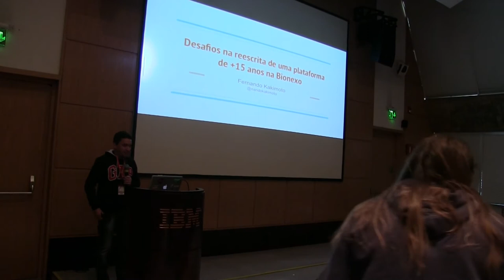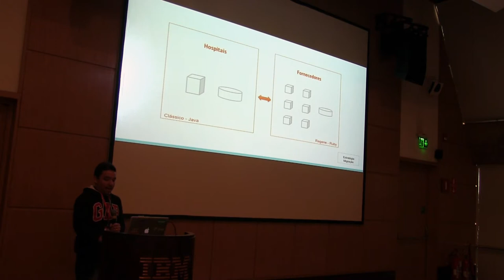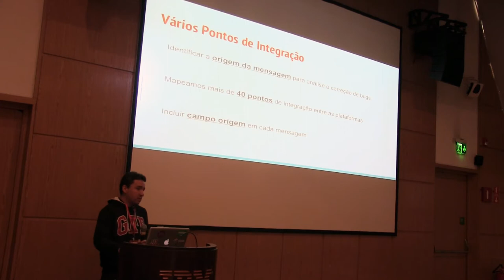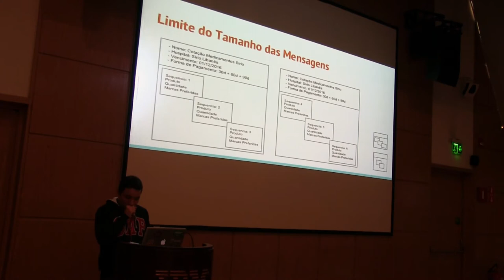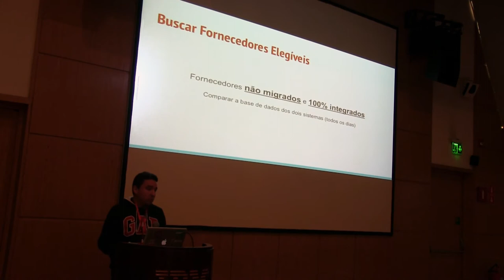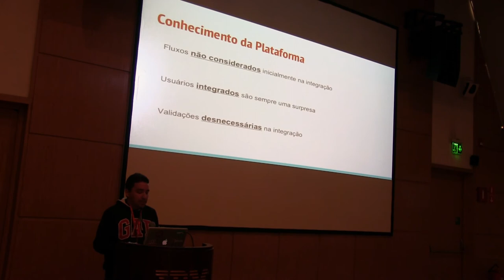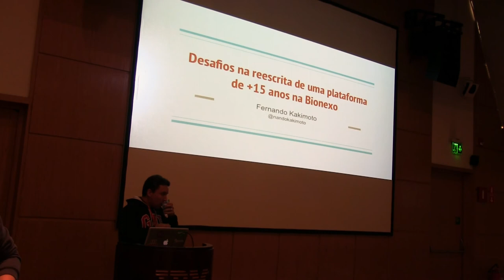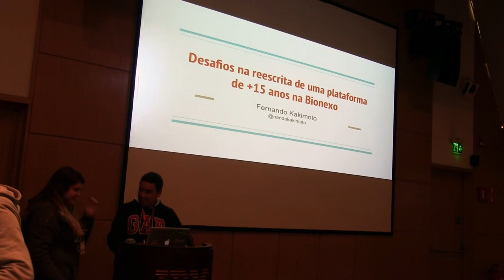Os desafios na reescrita de uma plataforma de mais de 15 anos na Bionexo por Fernando Kakimoto